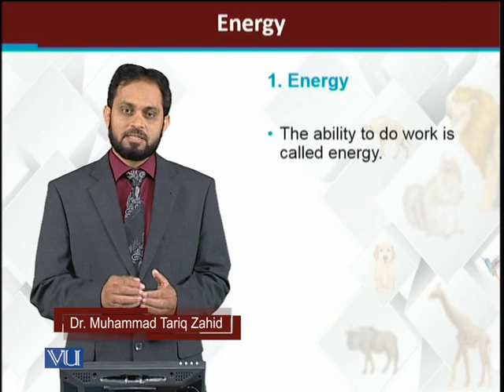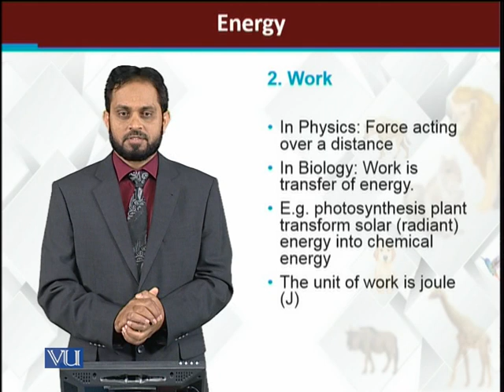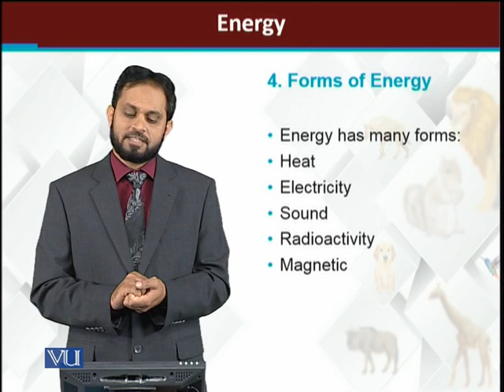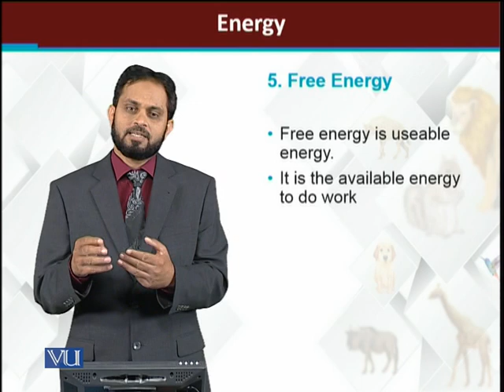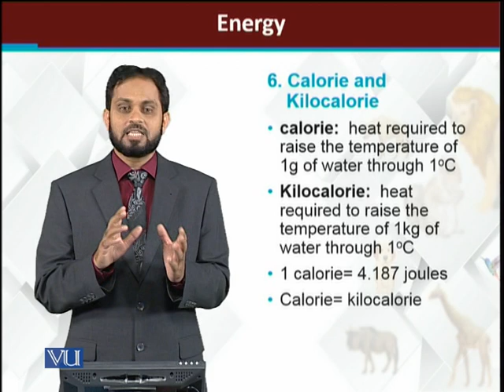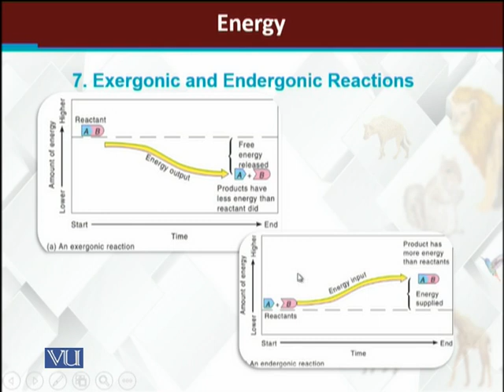Energy, Free Energy | Principles of Animal Life-I | ZOO514T_Topic091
Topic091: Energy, Free Energy
by Dr. Muhammad Tariq Zahid